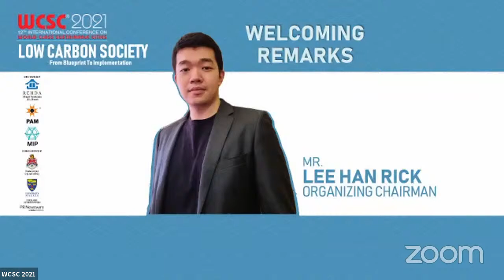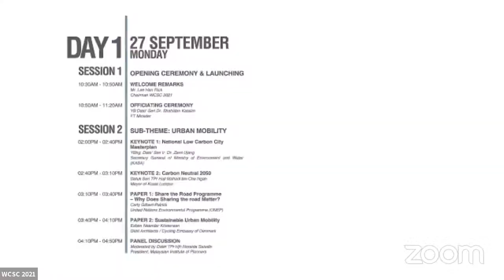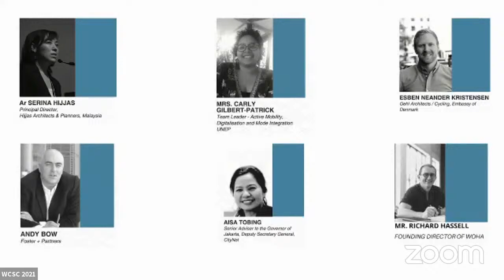WCSC 2021 - 12th INTERNATIONAL CONFERENCE ON WORLD CLASS SUSTAINABLE CITIES DAY 1 MORNING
LOW CARBON SOCIETY : FROM BLUEPRINT TO IMPLEMENTATION